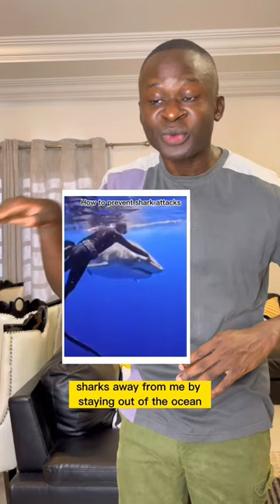Smartest man of the year